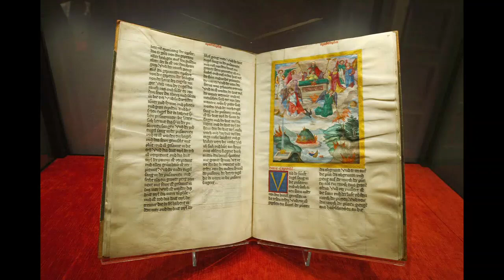Alive on Arrival - The Funky 72 Translate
[Verse]
Seventy-two scholars
Met under the sun
Ancient scripts in hand
Got work to be done
(oo-yeah!)
From Hebrew to Greek
With precision so fine
Makin' history flow
Through the sands of time

[Verse 2]
In the city of Alexandria
They met to revise
Turnin' Torah to Greek
With sharp
Eagle eyes
Syncopated rhythm
Scrolls rollin’ like a drum
Bridging cultures together
Makin’ wisdom hum

[Chorus]
Seventy-two
Let's groove like they do
Translatin' the Torah
Now that's ancient cool
(uh-huh!)
Seleucia's beats
Bringin' heat all through
Funky electro hip hop
For the chosen crew

[Verse 3]
Locked in chambers
Each scholar alone
Hebraic secrets
In every bone
(oo-yeah!)
Days turned to nights
Spillin’ ink with flair
With the sound of syncopation
Funk filled the air

[Verse 4]
From the holy texts
History unfolds
Wisdom wrapped in rhythm
In scrolls of gold
Electro beats buzzin'
In a timeless trap
Keepin' ancient stories alive in this rap

[Chorus]
Seventy-two
Translatin' the Torah
(uh-huh!)
Seleucia's beats